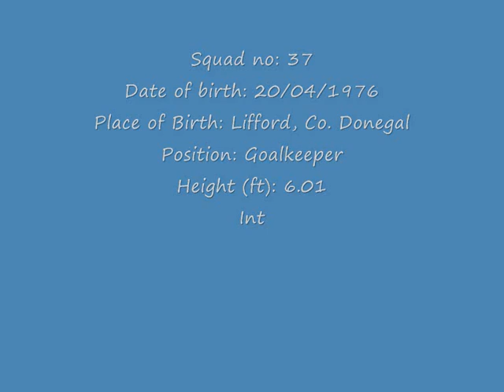shay given has gone to man city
this video just tells you that shay givens gone to man city
who are there lucky to have him